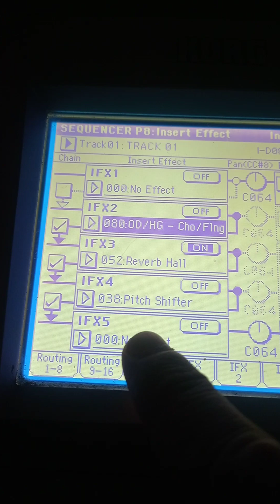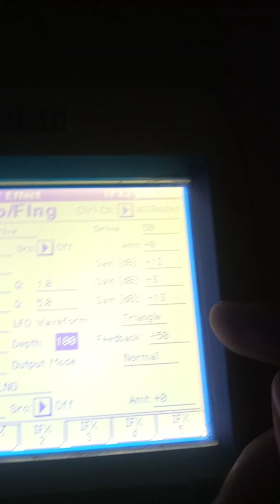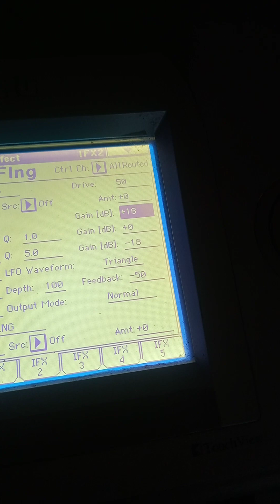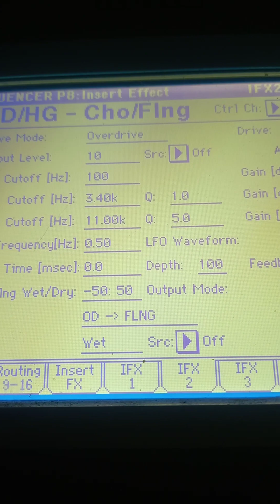как накрутить звук песни maxx get a way на korg triton